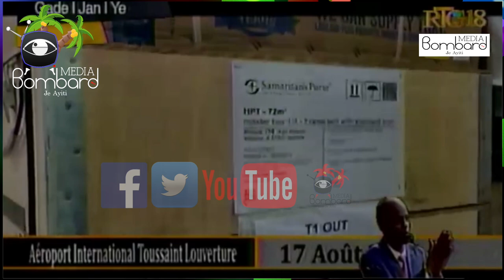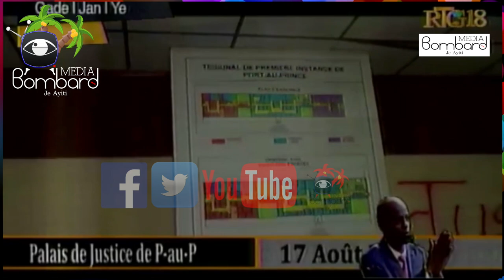Evalyasyon Pasyèl - 1,417 Moun Mouri, 6,975 Blese 84,225 kay Detwi Oswa Domaje